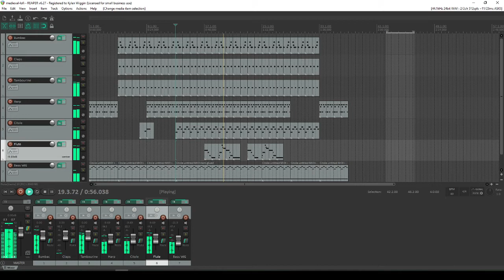WIP #5 - The King's Rhythm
But soft, what sound doth reach mine ears this eve? 'tis naught except the dulcet tones of

the King's rhythm